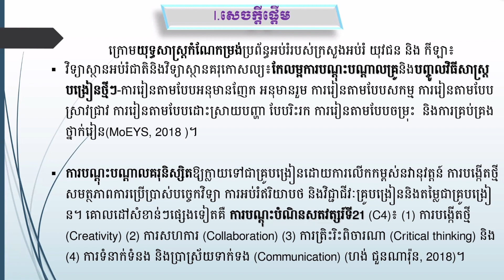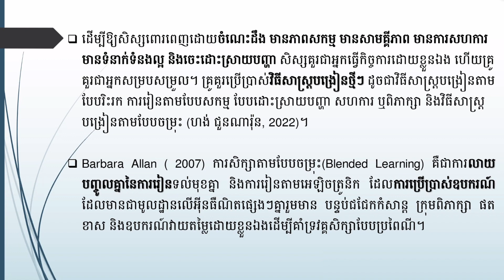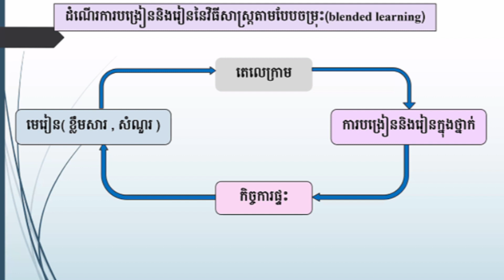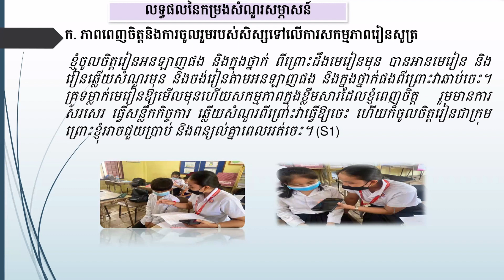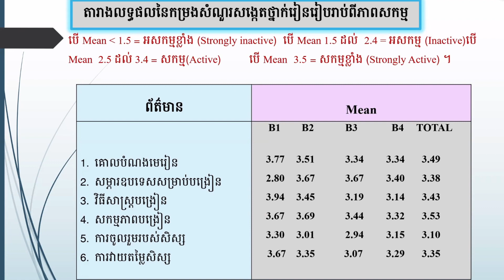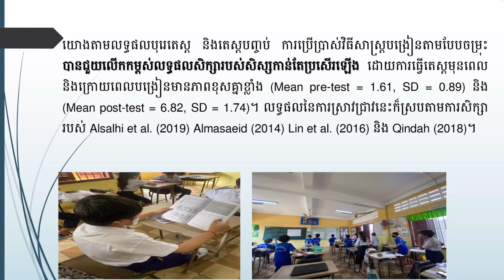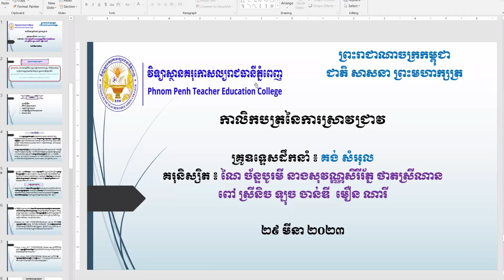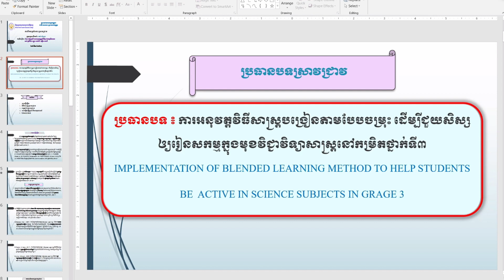Blended learning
ការរៀនតាមបែបចម្រុះ (Blended Learning) រួមមាន
ទី១. ការបង្រៀនបែបប្រពៃណីទល់មុខគ្នារវាងគ្រូ និងសិស្សនៅដដែល មិន​មាន​អ្​វីផ្លាស់ប្តូរទេ។
ទី២. ការផ្តល់មេរៀនបែបឌីជីថលដូចជាវីដេអូអប់រំដែលបានថតទុក និង​សៀវភៅ​អេឡិចត្រូនិក (សៀវភៅឌីជីថល) ដែលសិស្សអាចទាញយក (Download) ទុក​ក្នុង​កុំពុ្យទ័រ ទូសព្ទដៃ ឬធែបប្លេត(Tablet) សម្រាប់មើល អាន និងរៀនដោយខ្លួនឯង។
ទី.៣ ការបង្រៀនតាមប្រព័ន្ធអនឡាញ និងពីចម្ងាយ (Virtual teaching)។
ទី.៤ ការបង្រៀនបែបបញ្ច្រាស់ (Flipped Classroom) ដែលសិស្សត្រូវ​ធ្វើ​ស្វ័យ​សិក្សា​​ជាមុនតាមមេរៀនឌីជីថល ឬការស្រាវជ្រាវតាមឯកសារនានា ហើយ​មក​អនុវត្តពិភាក្សាក្រោមការសម្របសម្រួល និង​ណែនាំ​បន្ថែម​ពីគ្រូ​នៅ​សាលា និង
ទី.៥ ការសិក្សាពីចម្ងាយ (Distance Learning) គឺជាការផ្ញើមេរៀន និងសន្លឹក​កិច្ច​ការ​ជាច្បាប់បោះពុម្ព (Hard Copy) ឬច្បាប់ចម្លងទន់ (Soft Copy) ដល់​សិស្សានុសិស្ស ដើម្បីសិក្សានៅផ្ទះ ។